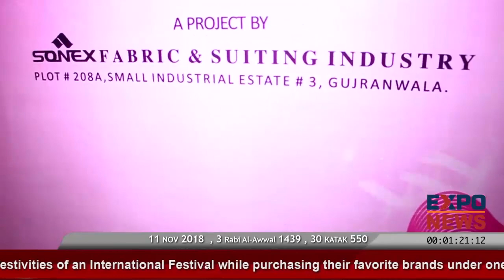RENKLI Clothing | SONEX Fabric & Suiting | SONEX Die Cast | Gujranwala | Masala Family Festival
ADDRESS : S.I.E #2, GUJRANWALA-PAKISTAN